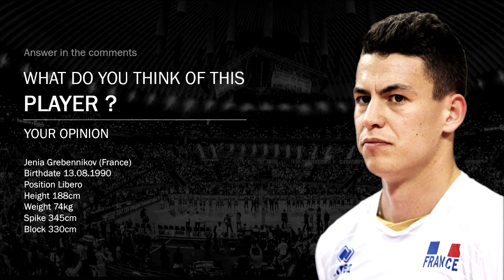Jenia Grebennikov - Best Libero FIVB Club World Championship 2017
enia Grebennikov (born 13 August 1990) is a French volleyball player of Russian origins, a member of France men's national volleyball team and Italian club Cucine Lube Civitanova, 2015 European Champion, a gold medalist of the World League (2015, 2017)

2014 FIVB World Championship - Best Libero
2015 CEV European Championship - Best Libero
2016 CEV Champions League - Best Libero
2016 FIVB World League - Best Libero
2017 CEV Champions League - Best Libero
2017 Memorial of Hubert Jerzy Wagner – Best Libero
2017 FIVB Club World Championship – Best Libero